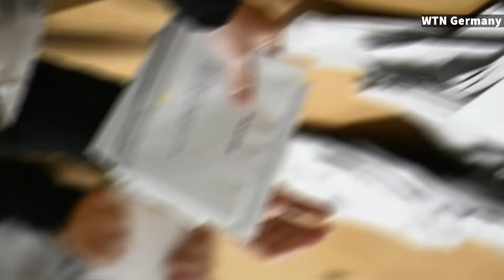Wahlkrimi in Schweden noch nicht entschieden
Ein denkwürdiger Wahlabend: Erst liegt das Lager von Ministerpräsidentin Andersson vorn, dann kippt die Lage zugunsten des konservativen Herausforderers Kristersson. Ein Dritter spielt eine Schlüsselrolle.

Stockholm (dpa) - Schweden steht am Morgen nach einem denkwürdigen Wahlabend weiter ohne Wahlergebnis da und muss sich auf ungewisse Zeiten gefasst machen. Ein führender Wahlexperte des schwedischen Rundfunks, Mats Knutson, sagte am Montag in einer ersten Analyse, bleibe es bei den derzeitigen Zahlen, dann sehe es nach einem bevorstehenden Regierungswechsel aus.